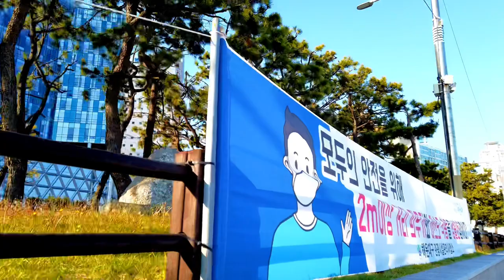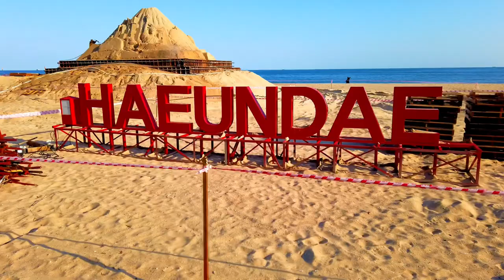(Busan GoGoGo) Walk Haeundae beach at Busan city in South Korea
On April 14, 2015, at 5 p.m., I walked on Haeundae Beach.
Haeundae is a name that given to many sea fogs. During the Silla Dynasty in the 9th century A.D., Choe Chiwon named this place Haeundae. Haeundae Beach is a representative beach in Korea located in the center of Haeundae-gu, Busan, which spans U1-dong and Jung 1-dong in Haeundae-gu, Busan.
The total area of the beach is 58,400 m2 and 1.5 km long and 30 m to 50 m wide. In the nearby area, there are about 300 convenience and accommodation facilities, including the Chosun Beach Hotel. The opening period from 2011 is from early June to the end of September.
Nearby Haeundae Beach, there are Dongbaek Island, Movie Hall, Haeundae Hot Spring, Oryukdo Island, UN Memorial Park, Suyeong Historic Park, Gwangan Bridge, and many recreational facilities such as hotels, restaurants, movie theaters, and shopping malls.
Haeundae Beach, BEXCO, and Nurimaru are attracting many tourists from home and abroad.
Recently, a 103-story LCT residential and commercial complex was constructed and becomes a landmark.

2015년 4월 14일 오후 5시, 해운대 해변을 걸었습니다. 해운대라는 뜻은 바다 안개가 많아서 붙은 이름입니다. 서기 9세기에 신라왕조때 최치원이 이곳을 해운대라고 이름을 붙였습니다. 해운대해수욕장은 해운대 중심에 있는 대한민국의 대표적인 해수욕장으로, 부산광역시 해운대구 우1동과 중1동에 걸쳐 있다. 고운 모래로 이루어진 해변의 총 면적은 58,400m2이며 길이는 1.5km, 폭은 30m ~ 50m이다. 가까운 지역에는 조선비치호텔 등 300여개의 편의 · 숙박 시설이 있다. 2011년부터 개장 기간은 6월 초부터 9월 말까지다. 해운대해수욕장과 광안리해수욕장을 비롯하여 동백섬, 영화의전당, 달맞이고개, 해운대온천, 오륙도, UN기념공원, 수영사적공원, 광안대교 등의 부산의 상징들과 유명 관광지가 있고 호텔, 식당가, 영화관 및 쇼핑몰 등 위락 시설이 많으며 해운대 신시가지와 마린시티에는 대규모 주거단지가 있다. 해운대해수욕장, 광안리해수욕장, 벡스코(BEXCO), 누리마루 등이 있어서 국내외 많은 관광객이 찾고 있다.
최근에는 103층 규모의 LCT 주상복합 아파트가 건설되어 랜드마크가 되었다.